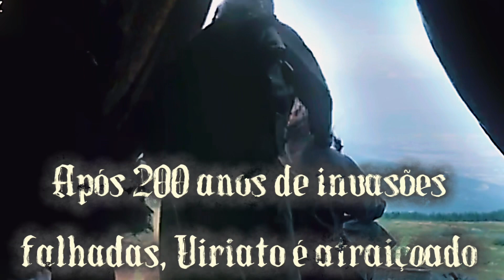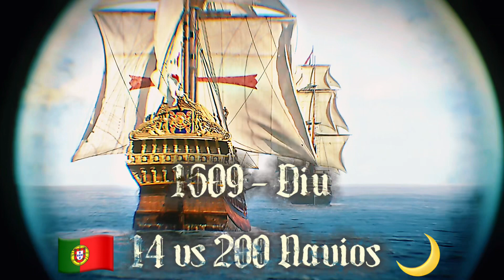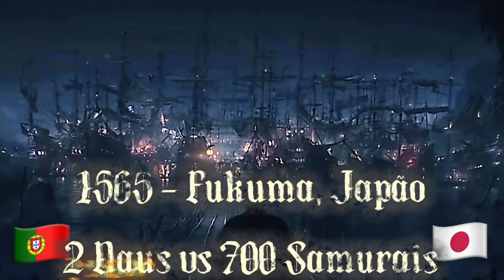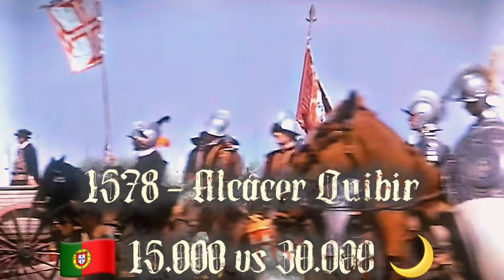🇵🇹 PT Unbelievable Glorious Battles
The most amazing Portuguese battles.
The 300 Spartans were no match.

Portugal
Medieval battles
Knights Templar
300 Spartans